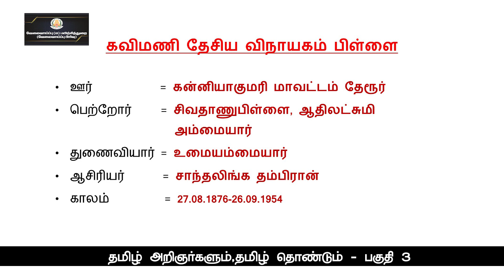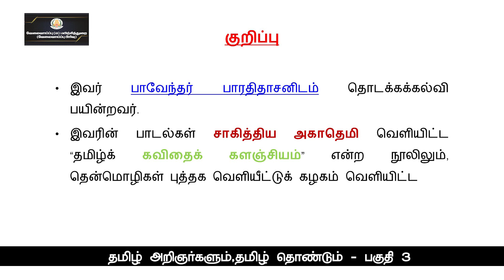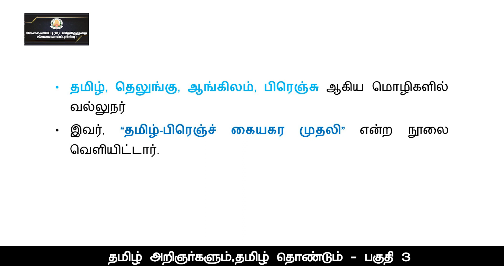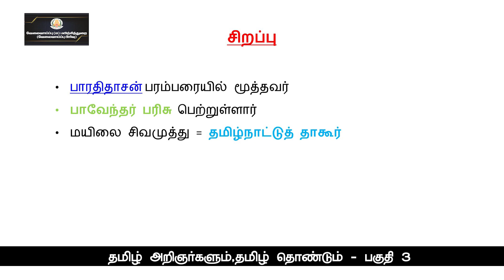KALVI TV |TNPSC| GENERAL TAMIL |தமிழ் அறிஞர்களும், தமிழ் தொண்டும் - பகுதி - 3 | Ms. MUTHU ILANJIYAM